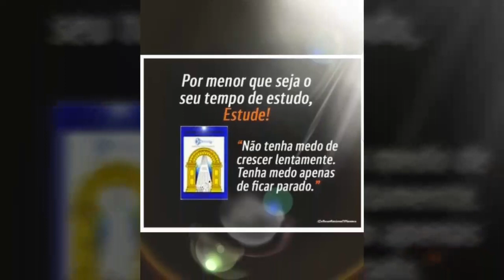CUIABÁ 300 ANOS: 12/11/2017: PLANALTO: BANDA UNIVERSO EM DESENCANTO - CULTURA RACIONAL - CUIABÁ/MT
CUIABÁ 300 ANOS: 12/11/2017: PLANALTO - CUIABÁ/MT

APRESENTAÇÃO DA BANDA UNIVERSO EM DESENCANTO - CULTURA RACIONAL, COMPLETAMENTE INTEGRADA COM AS FESTIVIDADES EM COMEMORAÇÃO AO ANIVERSÁRIO DA NOSSA AMADA CUIABÁ - CIDADE VERDE, RUMO AOS SEUS 300ANOS.

BAIRRO PLANALTO -  CUIABÁ/MT